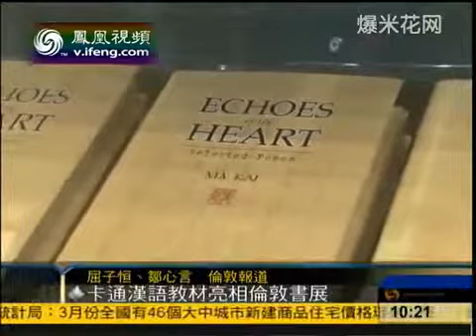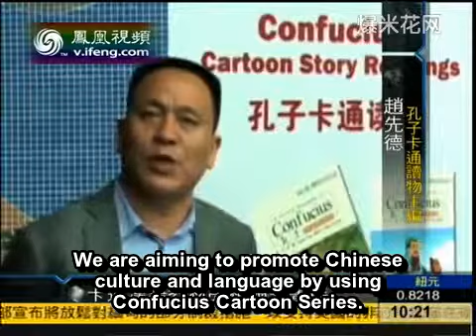Phoenix TV news about our cartoon Confucius books in 2010 London Book Fair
In 2012, our Cartoon Confucius Books Series were presented on the London Book Fair. Many people in the Fair showed great interests on them.